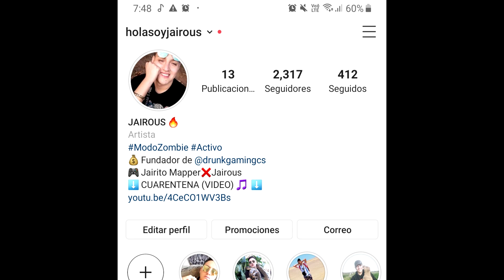CS 1.6 - FUTBOL CALLEJERO en el COUNTER STRIKE !!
🔥 Jugando un fulbito callejero en el CS 1.6 - Jailbreak de Drunk Gaming, servidor creado por metita donde todos la pasamos muy bien!
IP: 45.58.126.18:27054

AMOR, PAZ y COUNTER STRIKE!